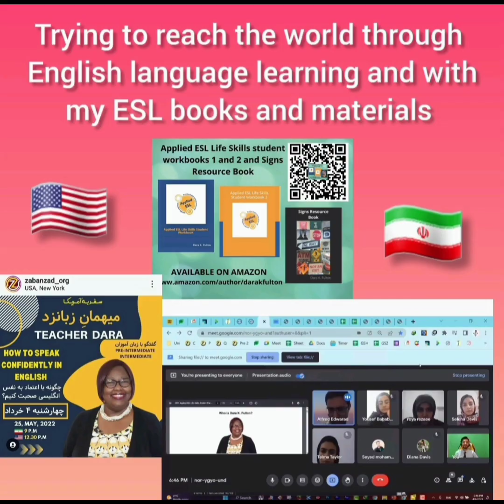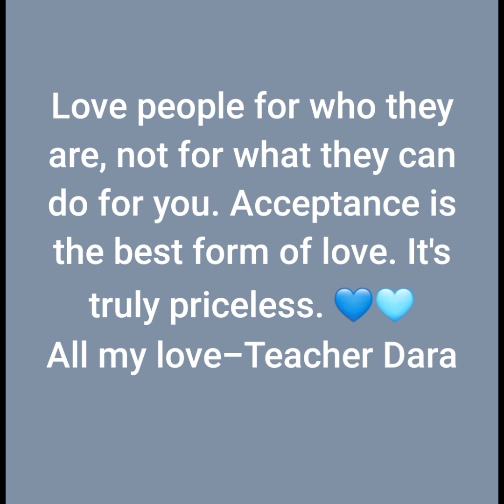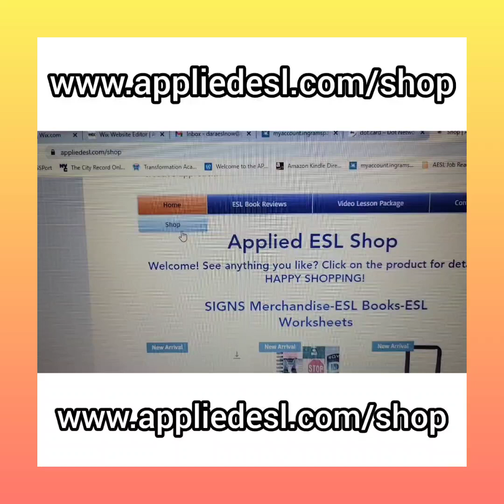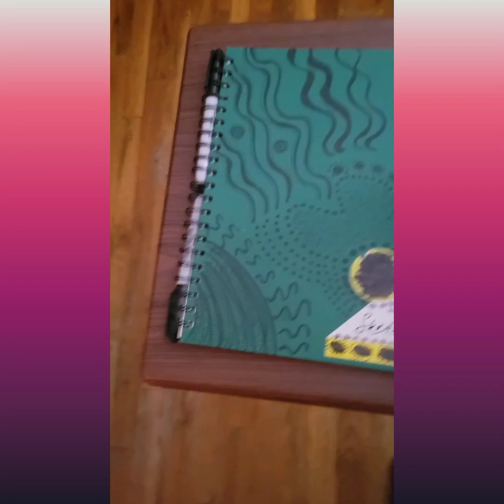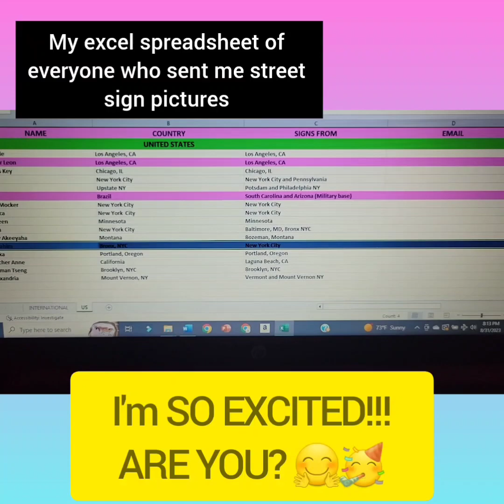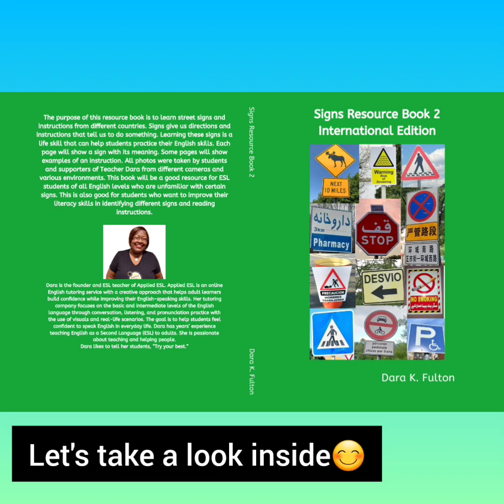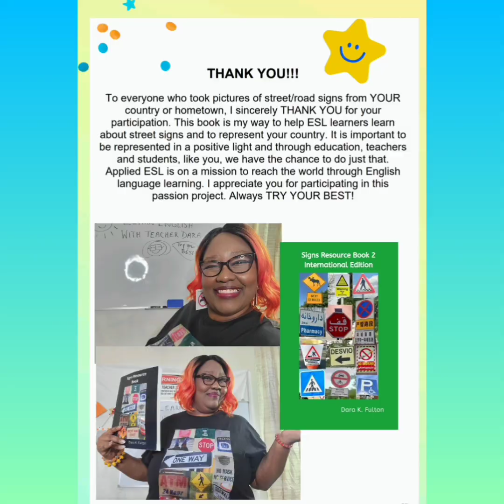VLOG: 6th book? Health woes+therapy, NEW product launch...the story continues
Despite how I feel, despite my health struggles, I continue to work hard and strive to build a community of people who want to learn English, learn how to feel confident in themselves and motivate them in the process.

And I wrote another book that took 50+ amount of people from around the world to make it possible. ❤️ I'm humbled and grateful. God is good alhamdulillah 🙏🏾

ALL SIGNS TSHIRTS, NOTEBOOKS, TOTEBAGS; ESL BOOKS IN E-BOOK FORMAT AVAILABLE

OR.

If you have any materials that may be useful in English lessons that you DO NOT WANT or NO LONGER WANT, please send it my way!! I LOVE collecting stuff for ESL lessons.

You can send your UNWANTED books, props, anything that can be used for ESL lessons at my business address⬇️

Applied ESL
Attn: Dara K Fulton
99 Wall Street suite 602

Want to start your own tutoring business? Want to get paid 💵 your worth as a teacher?

Accra
Strobe
Golden